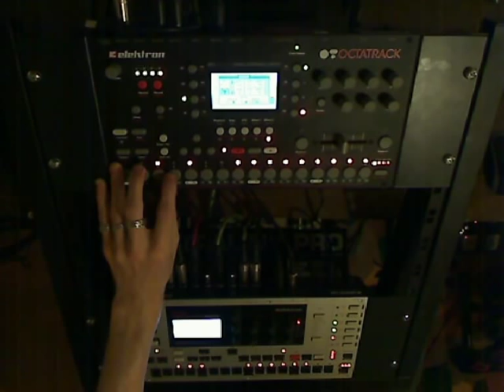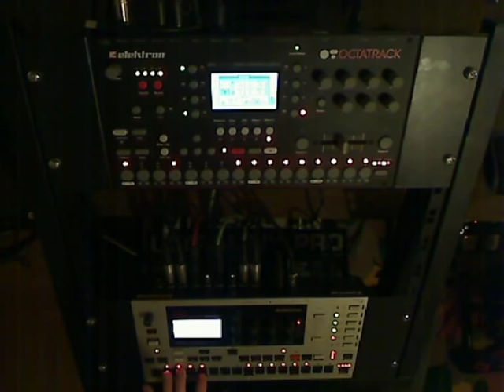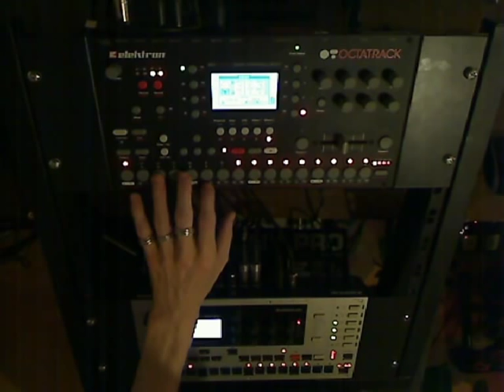Machinemas EP - GATHERING by A Single Noise (itbaes)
the next track, started on december 9th... [i LOVE this bassline ^^]
this time it contains a guitar sample recorded directly on the octatrack which introduces my new line6 variax jtv-69 for an actual production (some quickly built custom virtual guitar patch in a baritone tuning)...
also the first time that i switched patterns (even though it's only at the beginning)...
again, all sounds come from the monomachine (with the exception of the aforementioned sample) and are pushed and/or resamplet through the octatrack...